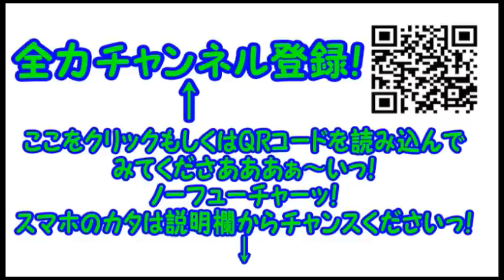コンマニセンチの今日も全力！７１１ 日出町公園のゴミ箱 Dookie comedian Commanicenti!